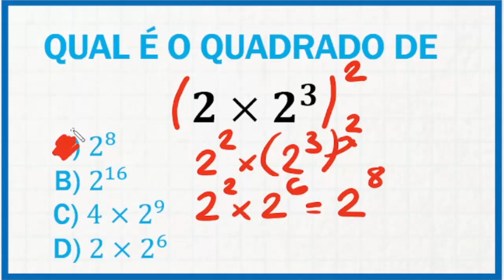Desafio de Potenciação - Todo mundo erra!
O jeito mais fácil de produzir conteúdo!